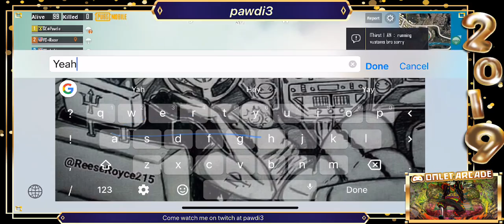Subscribe free with Amazon prime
Check out the emotes my subscibers